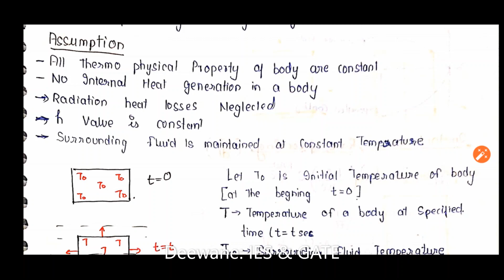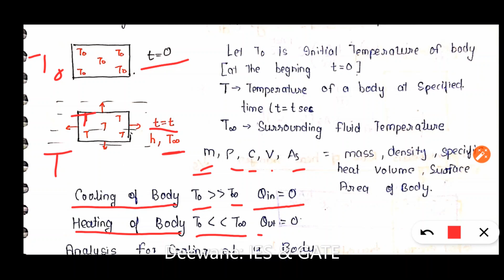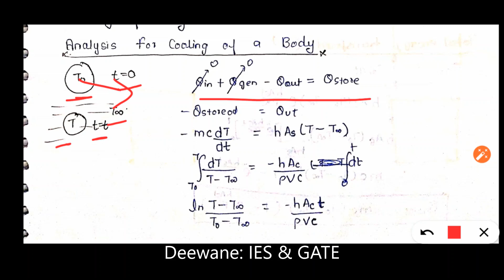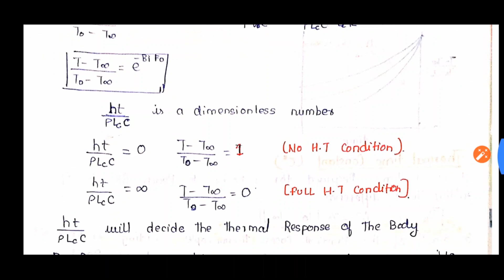Heat Transfer 09 THC lumped method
-Video lectures
-Study material
-Preparation strategy
-Questions support